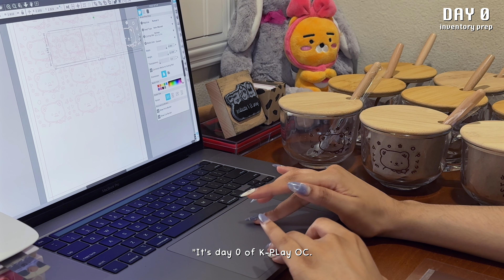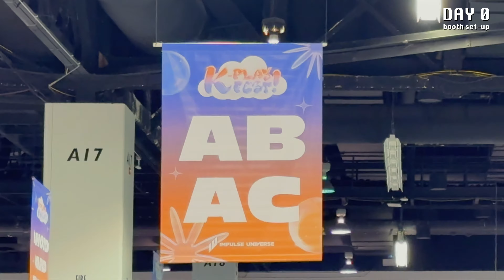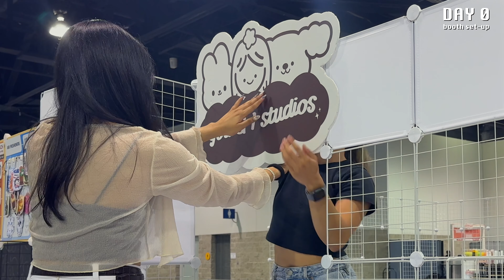K-PLAY Fest OC / Anime Impulse, was it worth??, mental breakdown, display prep | artist alley vlog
yay come vendor with me at another artist alley event!!

I'll take you with me to vendor at a k-pop convention, K-PLAY! FEST OC 2024! I'll show you the behind the scenes of the work that goes into prepping for the convention, setting up my artist alley display, actually vending at the convention. As well as, sharing my thoughts on how this compares to K-PLAY! FEST LA and watching Beomhan live performance!

♡ artists mentioned ♡
OKi Accessories
cambobuh

♬ ┊ music
Daystar - Skip a beat
zukisuzuki - Method
zukisuzuki - So Far So Good
[DANI.HZ] TXT (투모로우바이투게더) - HAPPILY EVER AFTER (ver. lo-fi)
zukisuzuki - Try
zukisuzuki - Heart